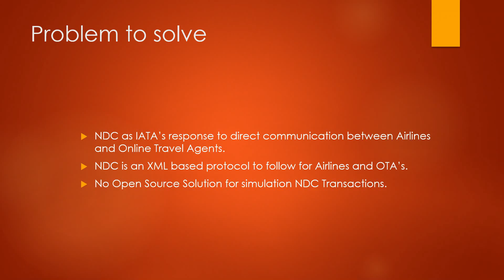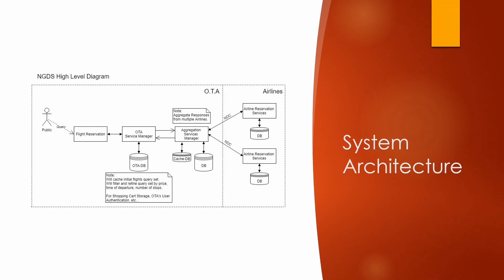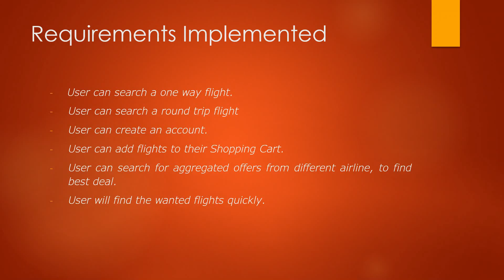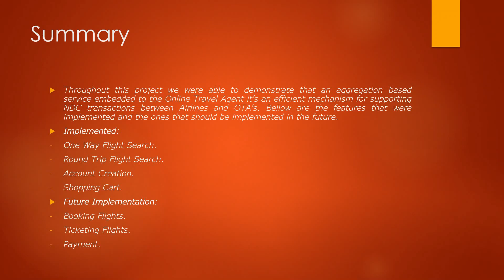NGDS - Intro Video